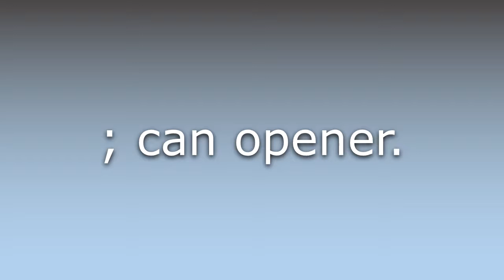What does Tin-opener mean?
What does Tin-opener mean in English? Learn the meaning of the word Tin-opener! How to Pronounce Tin-opener. Expand your vocabulary, learn words.